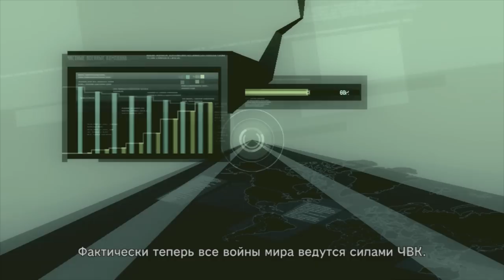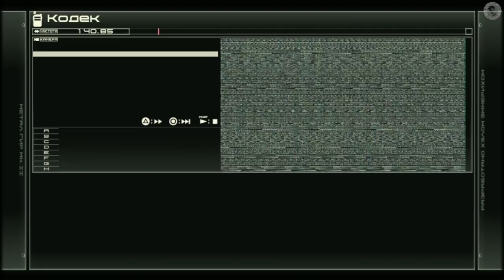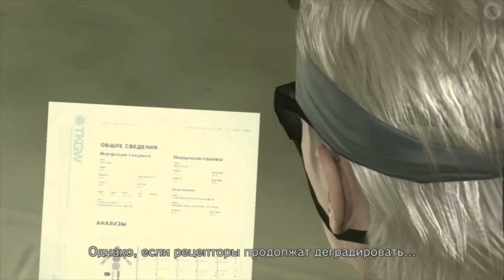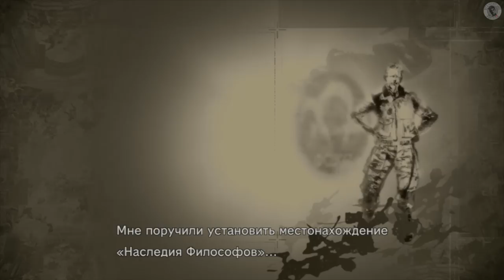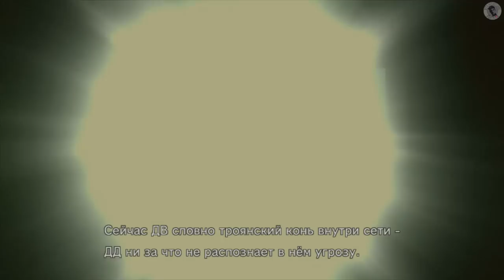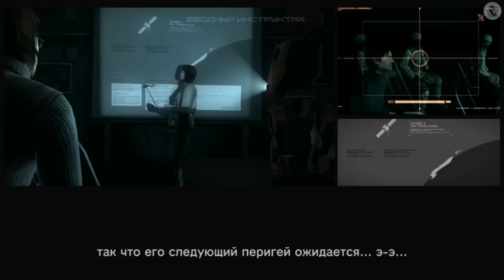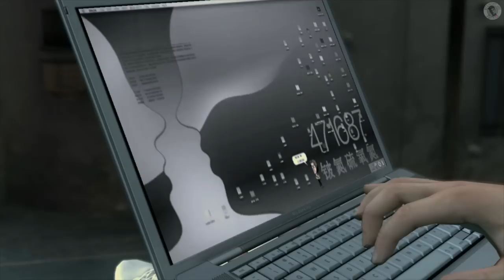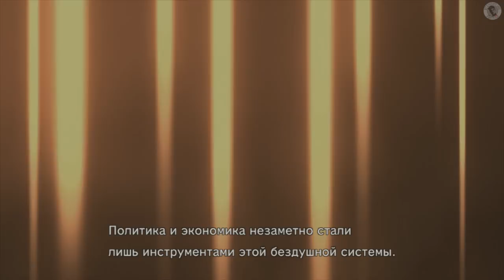Metal Gear Solid 4 ИГРОФИЛЬМ русские субтитры ● PS3 прохождение без комментариев ● BFGames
Игра Metal Gear Solid 4: Guns of the Patriots (2008 г.в.) эксклюзив Playstation 3, была пройдена, записана и смонтирована в ИГРОФИЛЬМ автором канала - BFGames. Видео состоит из игровых катсцен, ярких геймплейных моментов и диалогов основной сюжетной линии.

Четвертая часть культовой серии стелс-экшенов. Возьмите на себя роль Снейка и проникните в несколько ключевых мест по всему миру, включая Ближний Восток, Южную Америку и Восточную Европу.

Характеристики ПК BFGames:
Материнская плата MSI Z390-A PRO
Процессор Intel Core i5-9600KF (3700Mhz/LGA1151/L3 9216Kb)
Оперативка Kingston HyperX Fury DDR4 DIMM 3000MHz PC-24000 CL15 - 32Gb KIT (4x8Gb)
Видеокарта GigaByte GeForce GTX 1660 Ti AORUS 1890Mhz PCI-E 3.0 6144Mb 12000Mhz
Жесткий диск Western Digital 500Gb WDS500G2B0A